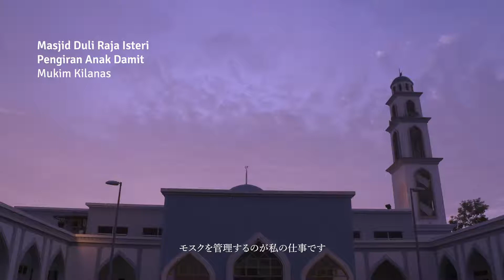Discover Brunei - At The Centre of Life (Japanese)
Discover Brunei